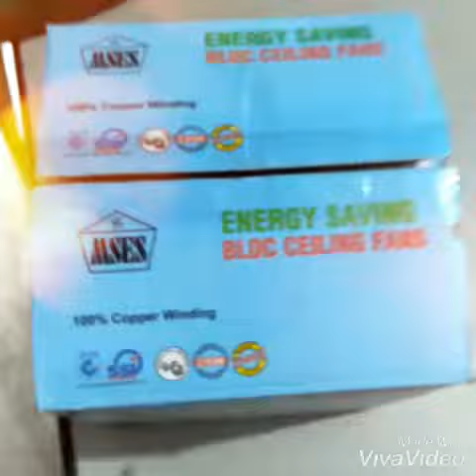24v BLDC ceiling fan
We have all type fan available

Table fan
Pedstal fan
Wall fan
Ceiling fan
Exhaust fan

Natural Energy Transmit India

Office : cw-637 Sanjay ghandhi transport nagar delhi - 110042 , Near Badli metro station